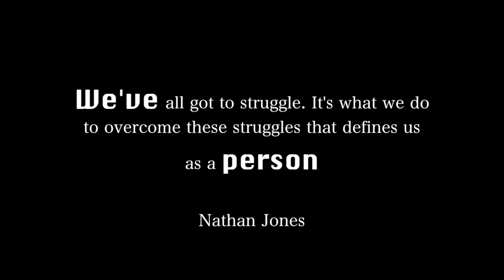NATHAN JONES - B4.DA.FAME